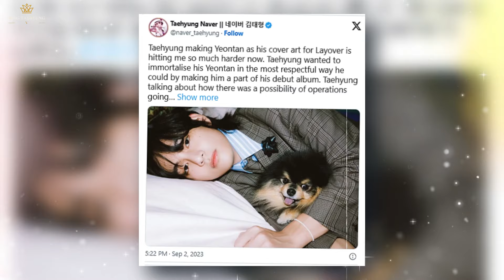Millions of Fans Mourn! Kimtaehyung was very sad when he took Yontan to his burial place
On December 2, 2024, Taehyung, a member of BTS, shared heartbreaking news on his personal Instagram account. He announced the passing of his beloved dog, Yeontan.

In an emotional post, Taehyung expressed his deep feelings about the loss and conveyed a message to fans who had loved Yeontan for years. He wrote, "Tannie has embarked on a long journey to the stars. I hope you all can remember him with love, just as I always will."